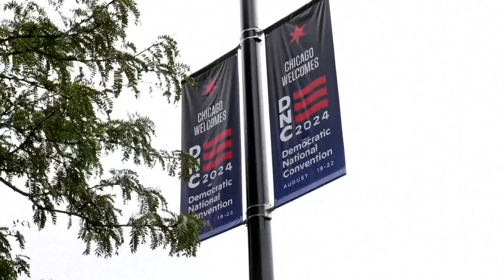Presidential candidates debut new policies on the campaign trail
Harris unviled new economic policies and the Trump candidacy addressed policing.